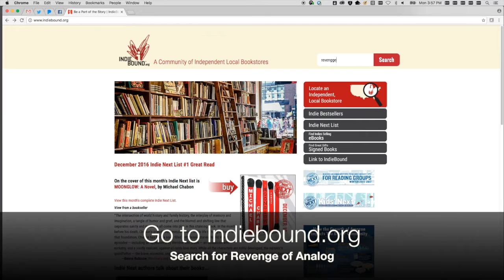How to buy The Revenge of Analog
The story of the improbable comeback of vinyl records, paper notebooks, retail, and other analog businesses-even as Silicon Valley dominates the headlines-and what it says about us.